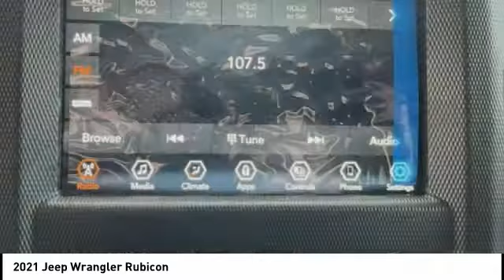2021 Jeep Wrangler Winston-Salem NC T4471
2021 Jeep Wrangler Rubicon

Thank you for viewing this brand new 2021 Jeep Wrangler Rubicon 4x4 offered in Granite Crystal Metallic Clearcoat with the Black interior! North Point is Winston-Salems source for custom lifted Jeep Wrangler and Gladiator 4x4s! We offer professionally installed suspension lifts, wheels, and off-road tire packages. We carry all the Jeep accessories to support your active lifestyle including LED lighting, rock bumpers, winches, steps, and racks from manufacturers such as Mopar, Rough Country, Pro Comp, SkyJacker, Fabtech, Fuel, Rugged Ridge, and more! And we make your dream Jeep affordable to finance by including everything with your vehicle purchase. This Wrangler comes well-equipped with the following options: Backup Camera, Security System, Tire Pressure Monitor, Daytime Running Lights, Fog Lamps, Bluetooth, SiriusXM, Leather Steering Wheel, Climate Control, Keyless Entry, Keyless Start, Remote Proximity Keyless EntryPower Mirrors, Power Windows, Aluminum Wheels, 3 Piece Hard Top, Tow Package, Locking/Limited Slip Differential, Four Wheel Drive, Intercooled Turbo Premium Unleaded I-4 2.0 L/122 Engine, 8-Speed Automatic w/OD Transmission and much more! As a courtesy, North Point provides 2 Years Free Service Loaners, Free Tire Nitrogen, Free Roadside Assistance, Free Shuttle Service, and Free Fuel at Delivery! And with North Points attractive lease and finance offers, driving a new Wrangler has never been easier! North Point believes you deserve an exceptional Jeep Wrangler purchase experience! Get it from a dealer who truly cares by visiting North Point Chrysler Dodge Fiat Jeep Ram at 7726 North Point BLVD, Winston-Salem, NC 27106. The Showroom Hours are 9am-7pm Monday-Friday, 9am-6pm Saturdays, and Closed Sundays.